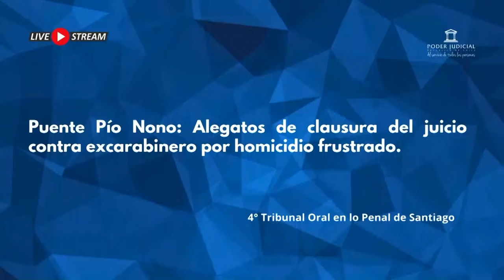Caso Pío Nono: Alegatos de Clausura ( Día 2)